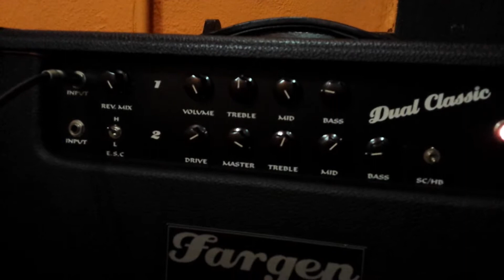Fargen Dual Classic Blackbird channel by Marcos Ottaviano part 2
Fender USA Vintage Reissue '57 and Fargen Dual Classic Bassman chanel